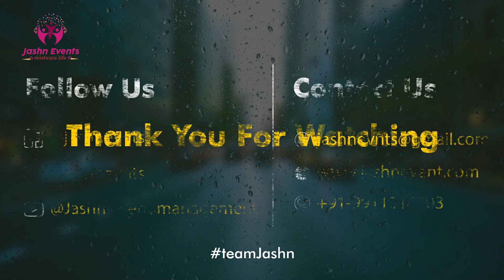Pen to Publish with author Diwakar Pokhriyal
Dr. Diwakar Pokhriyal is passionate towards creative writing. He has written Novels,  short stories and many poetry books. In this series he is talking about his writing journey.